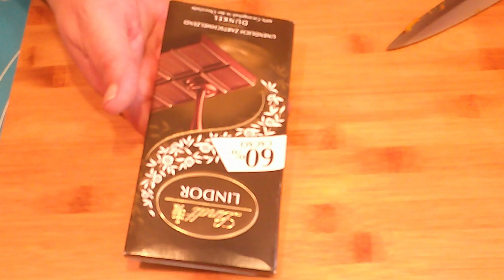KürbisKekse/KürbisPlätzchen/PumpkinCookies/KürbisRezepte/KeksRezepte/PlätzchenRezepte/Kürbis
Recipe Pumpkin cookies
120 g Pumpkin puree
250 g spelled flour Typ 1050 or other flour
80 g brown sugar
2 Teaspoons baking powder
1 knife point nutmeg and cinammon 2 Knife points saffron salt
1 vanilla sugar 1 egg 50 g dark chocolate
100 g butter or margarine
Pumpkin 175 Degree for 25 minutes in the oven
Cookies 160 degrees for 10-12 minutes in the oven baking